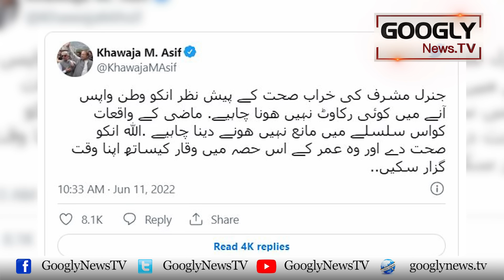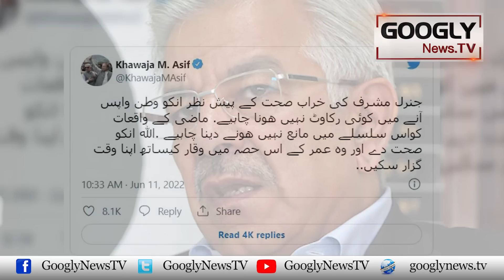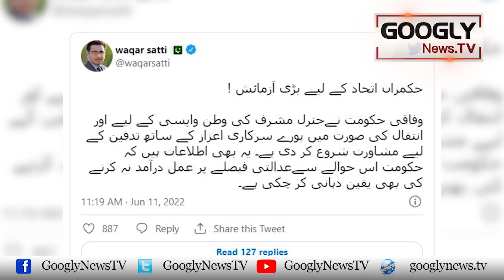Pervaiz Musharraf Kei Chaploosi Karnay Per Khawaja Asif Ka Ragra | Googly News TV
Pervaiz Musharraf Kei Chaploosi Karnay Per Khawaja Asif Ka Ragra